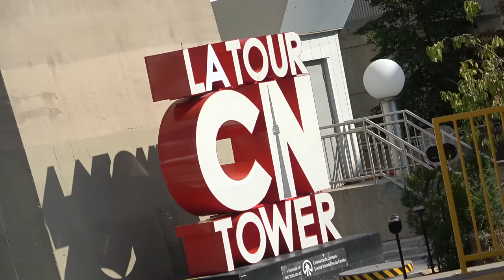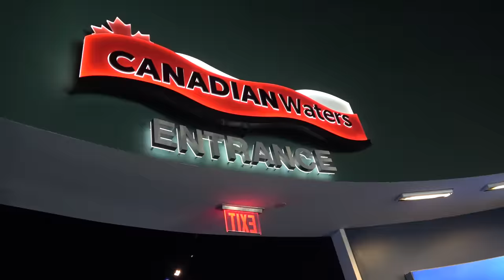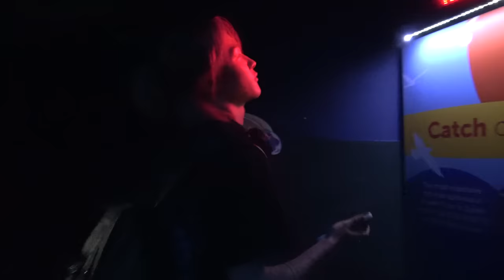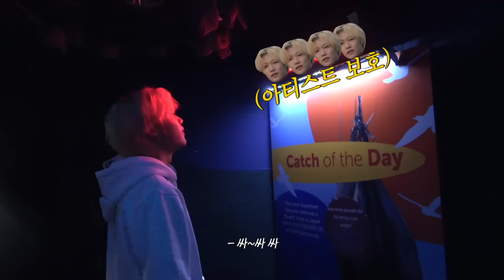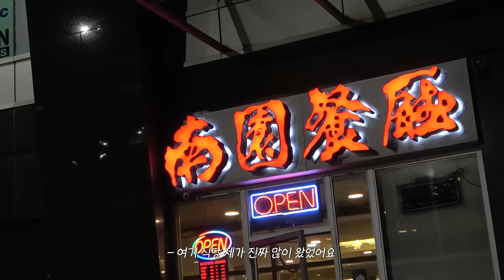[P1MOHANY in WORLD] P1Harmony (피원하모니) - P1MOHANY in Canada #2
P1Harmony (피원하모니) - P1MOHANY in Canada #2